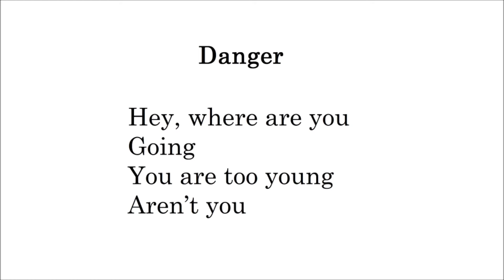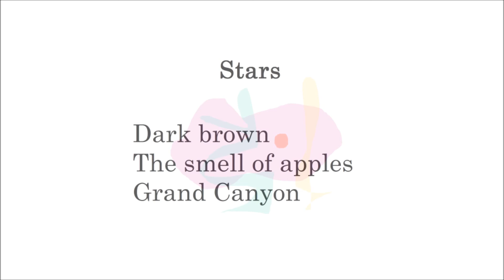Freedom (Paintings Poetry Flute Improvisation English)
Nobody is thinking the same.